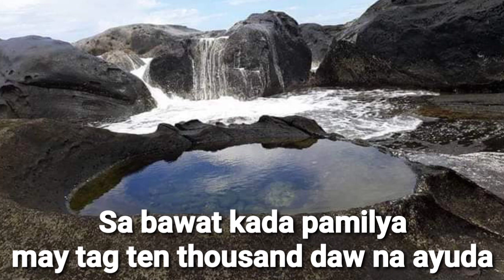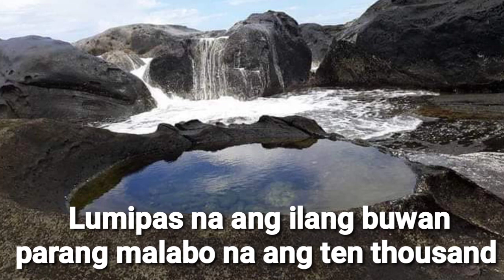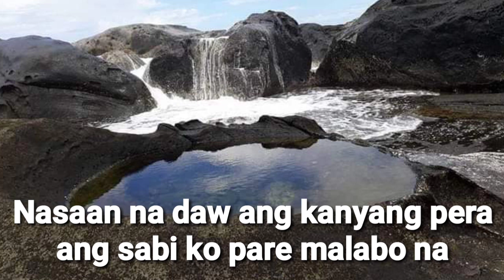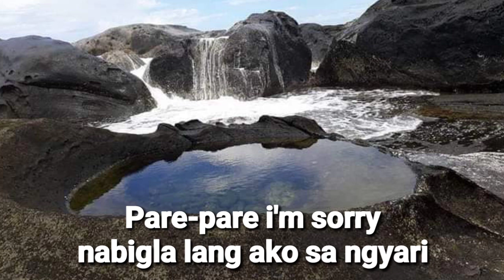"NANG DAHIL SA TEN THOUSAND"(Parody song) Composed by: jomartv official account